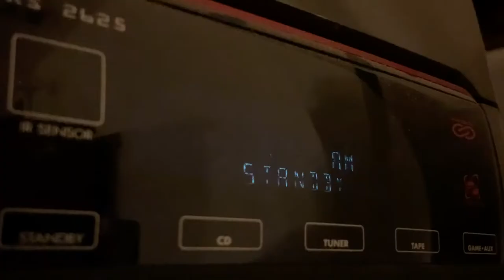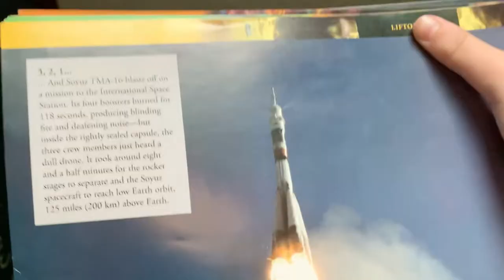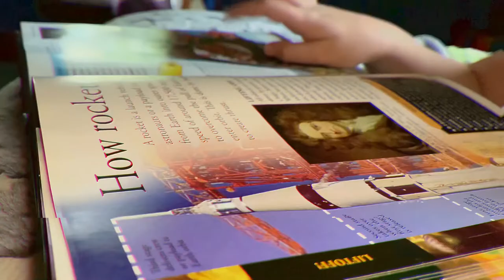Julia Grimmett - Lost In The Sky (Official Video)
After 6 months in the making, I am so excited to share this new song featuring my sister Phoebe! We worked really hard to put this dream into action and I am so thankful for everyone who has supported me. :)